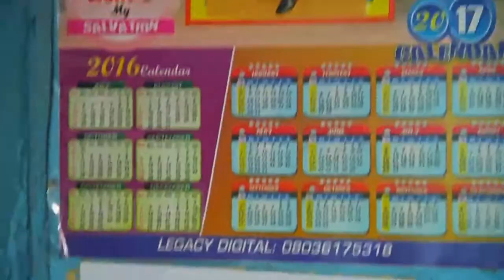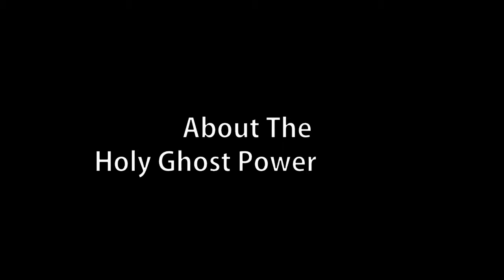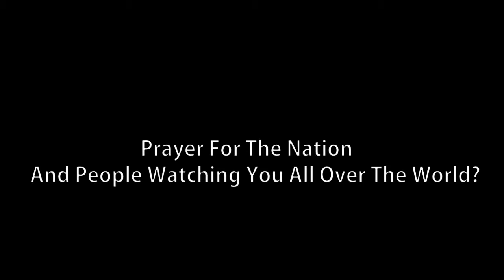Interview with Pastor Akintola